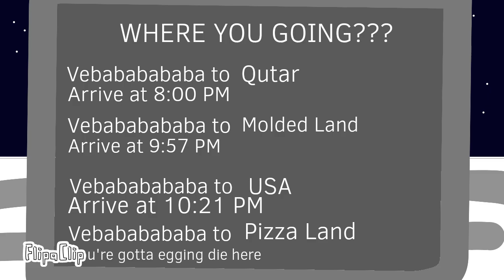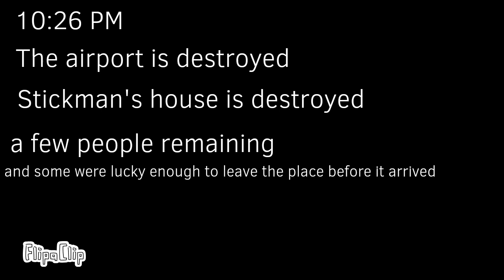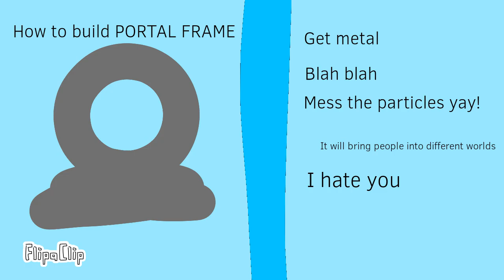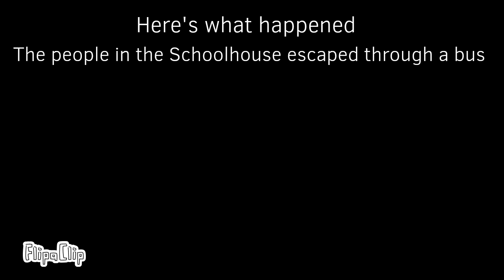MosquitoOnPineapple.mpg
warning: loud noises and flashing lights! I forgot to put the warning in the video

TODAY I GO CRAZY AND WANT TO OOF EVERYONE AND WANT THE EARTH TO BE ALL MINE BUT SOME PEOPLE TRY TO STOP ME AND SAVE THE WORLD!!! the video is not good in my opinion